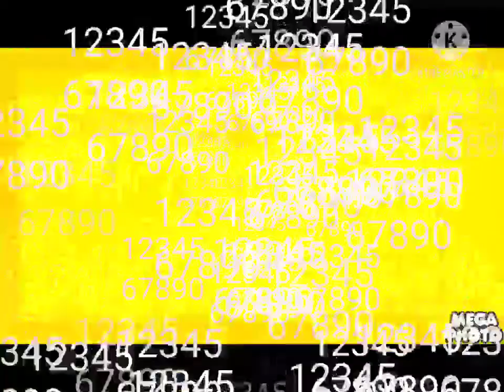Pou Mega Photo Júnior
E tu